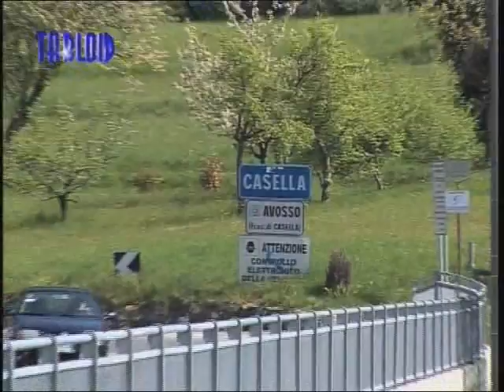Sicurezza stradale, la Provincia prepara quattro nuovi interventi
L'eliminazione di una strettoia, due rotatorie su altrettanti nodi di traffico e l'ampliamento di un tratto stradale con realizzazione di posti auto d'interscambio per i pendolari ferroviari. Sono le quattro nuove opere, 800.000 euro complessivi, per la sicurezza stradale che prepara la Provincia di Genova, con specifiche intese per il cofinanziamento con i Comuni interessati e presentandole alla Regione nel bando dei fondi nazionali per la sicurezza. L'intervento più significativo riguarda l'eliminazione della strettoia che attraversa l'abitato di Borgonovo - nel Comune di Mezzanego, vicino all'innesto con la provinciale del passo del Bocco - e che obbliga di fatto a transitare nell'antico borgo sempre a senso unico alternato.

PIETRO BELLINA, direttore lavori pubblici Provincia di Genova

Le due nuove rotatorie riguarderanno la provinciale 225 a Carasco e la 226 a Casella, all'innesto con la provinciale di Crocetta d'Orero e la ferrovia.

Quarto intervento sulla provinciale dei Giovi a Mignanego, dove sarà allargata la carreggiata di un tratto della strada e realizzati alcuni parcheggi per i pendolari che salgono in treno alla stazione di Piano rialzato dei Giovi.